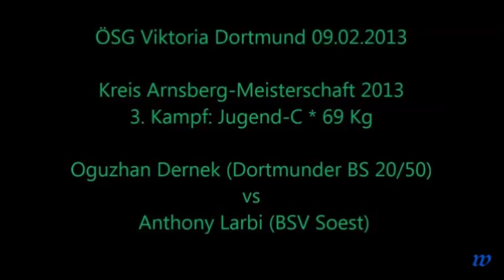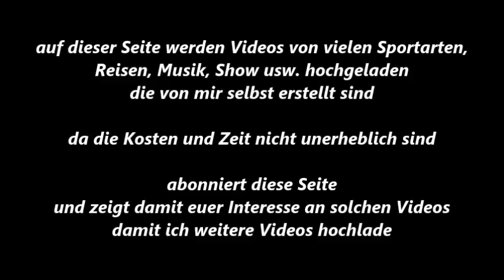258 * Der Sportler * Boxen * O. Dernek (Dortmunder BS) vs. A. Larbi (BV Soest) * 09.02.2013